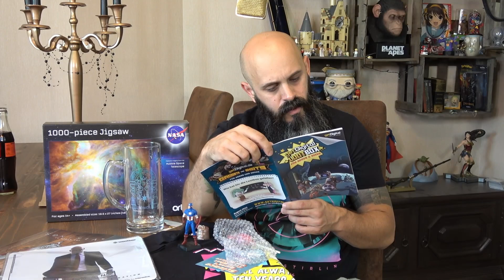Get Digital August 2022 - Ich habe es nicht kaputt gemacht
Gestern die Lootchest, heute die Get Digital. Viel Spaß dabei!
Ihr wollt mir mal etwas schicken? Kein Problem! Da es ein paar mal gefragt wurde, hier nun meine Adresse zu meiner DHL Packstation:

Florian Christmann
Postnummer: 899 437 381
Packstation 111
Augustastraße 33
56564 Neuwied